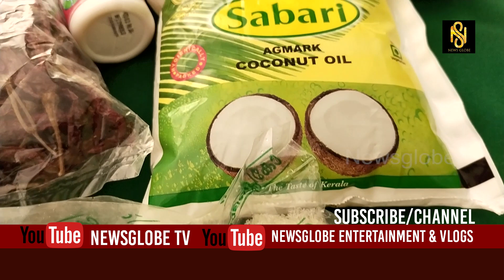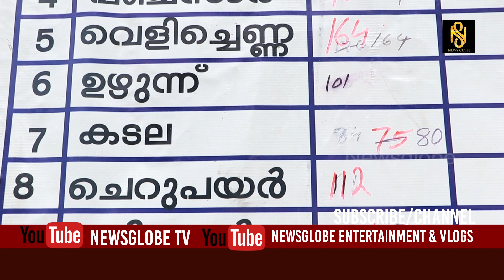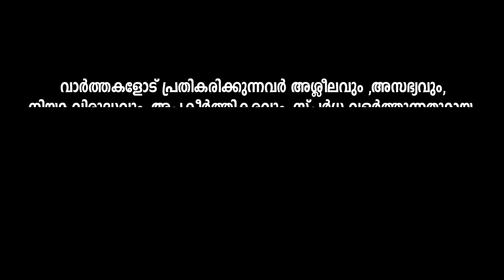പൊതുമാർക്കറ്റിൽ 320 രൂപ വില ഉള്ള സാധങ്ങൾ 500 രൂപ വില ഇട്ട് കോടികളുടെ തിരിമറി,Onam 2022,Newsglobe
കിറ്റ് എന്ന പകൽ കൊള്ള